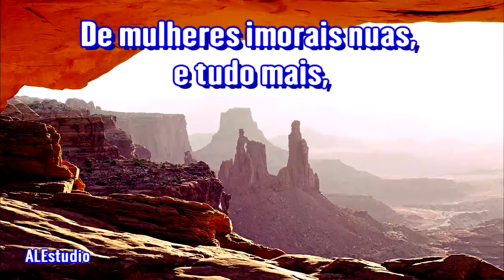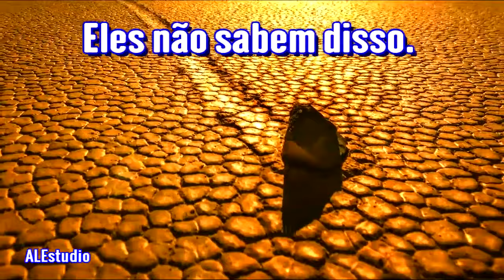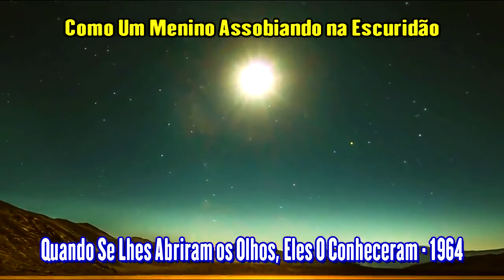Como Um Menino Assobiando Na Escuridão - Ir Branham